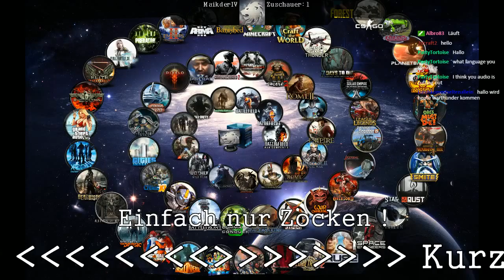2Lhr #039►Infanterie am Sonntag (Part 4)